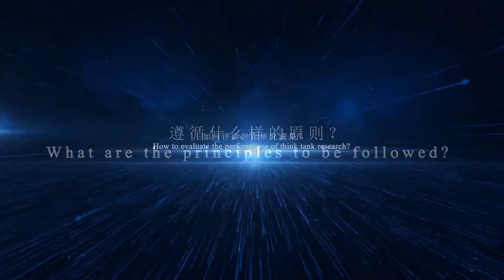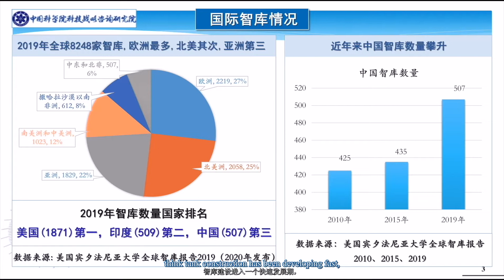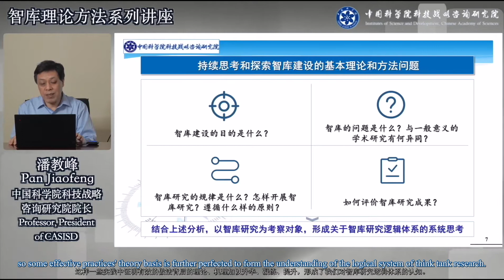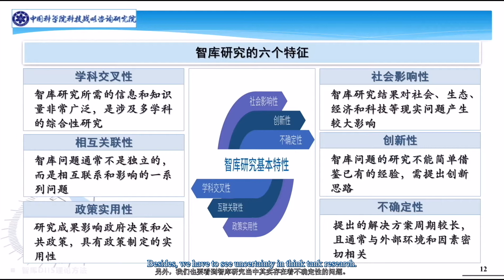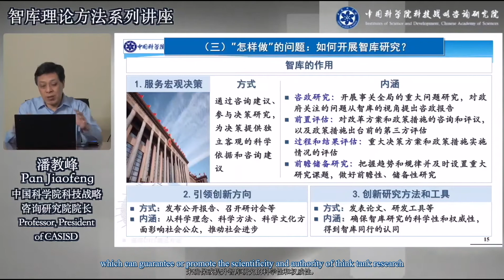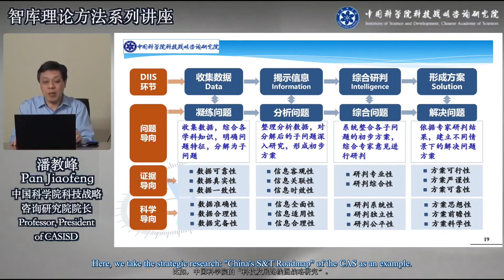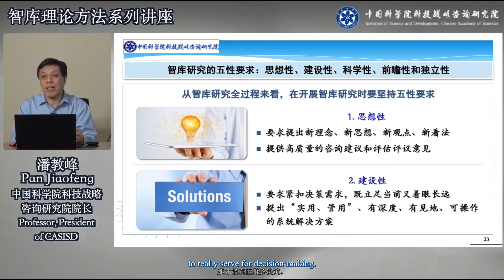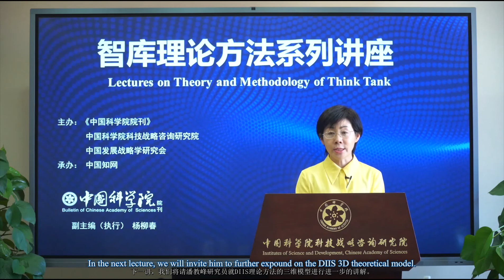中科院科技战略研究院智库系列讲座 第一讲（英文）